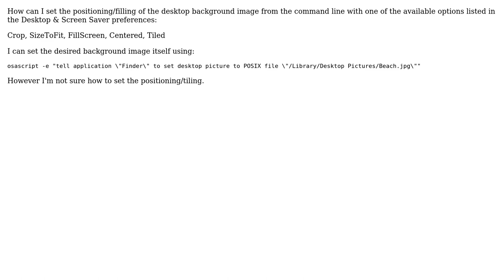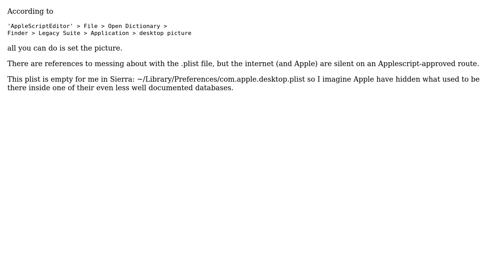Apple: How to set positioning/filling of desktop background image with AppleScript?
With thanks & praise to God, and with thanks to the many people who have made this project possible! | Content (except music & images) licensed under CC BY-SA | Music | Images & others | With thanks to user Tim Baverstock user Matthieu Riegler user aculich and the Stack Exchange Network Trademarks are property of their respective owners. You are responsible for your own actions.